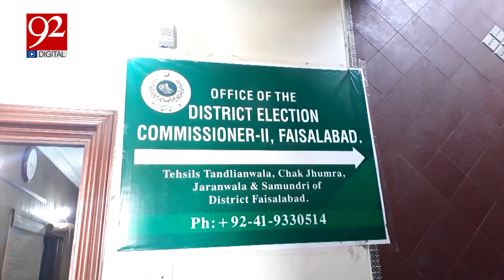Nomination Papers Rejected | Election Commissioner Office Faisalabad | 92 Digital